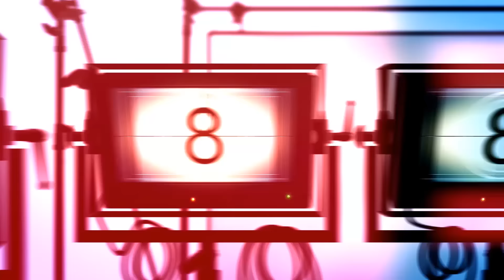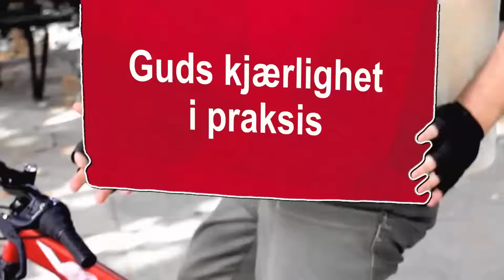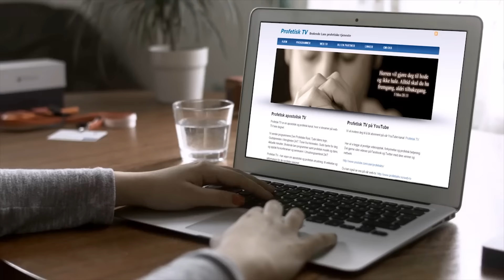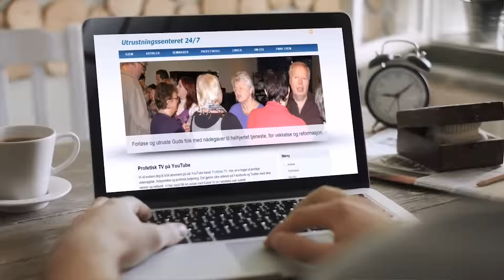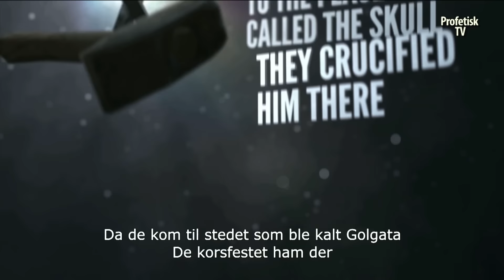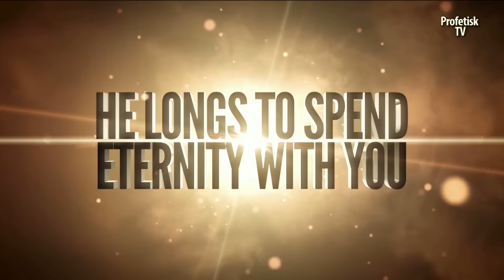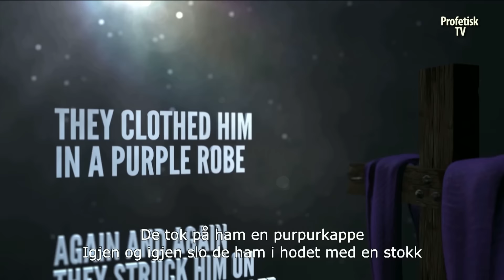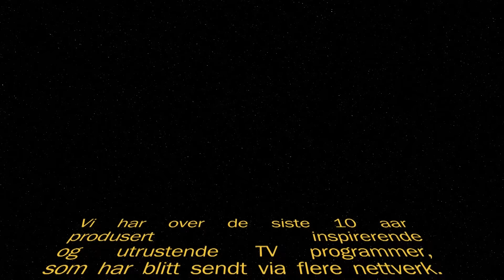Presentasjon av Brølende Lam profetiske tjeneste